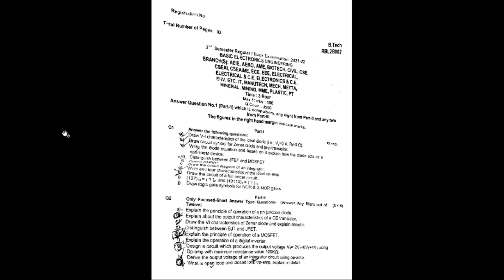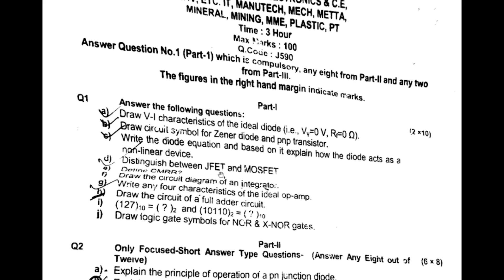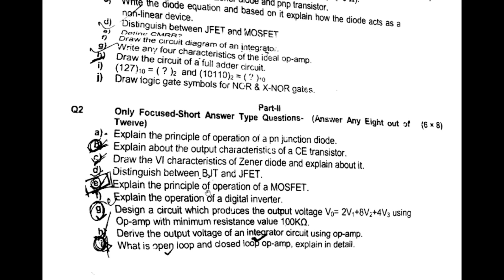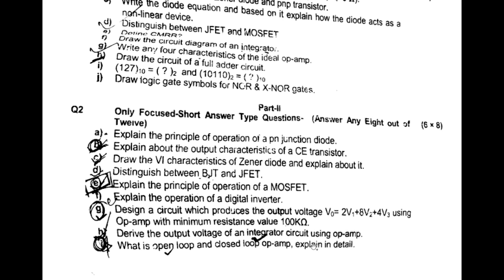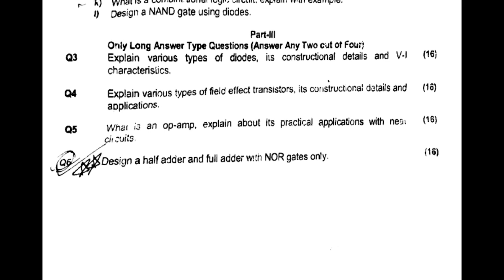BASIC ELECTRONICS ENGINEERING(BEE) SELECTED QUESTIONS FOR THE SEMESTER EXAM.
In this video, You will learn
ABOUT
1. BASIC ELECTRONICS ENGINEERING(BEE) SELECTED QUESTIONS
2.  BIPOLAR  JUNCTION TRANSISTOR
3.  MOSFET
4. OPMAM
5. NOR GATES
6. HALF ADDER AND FULL ADDER
7.V-I CHARACTERSTICS OF DIODE
8.INDUCTION MOTOR
9.NAND GATE
10 BPUT EXAM NEWS TODAY